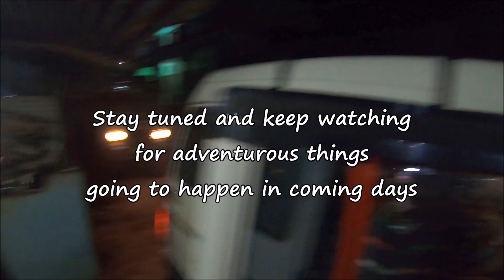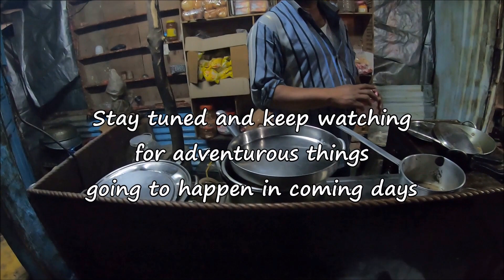Audacious roads of Uttarakhand Triyuginarayan | Delhi Kedarnath via lansdowne rudraprayag sonprayag.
This is my adventurous road trip Delhi to Kedarnath via Lansdowne Pauri Srinagar Rudraprayag sonprayag and Triyuginarayan.
This video will provide you an different idea. how you can travel to Kedarnath from Delhi.
we decided to start our trip by own car from Delhi and took first night halt at lansdowne stayed here in a home stay.
Next day morning we drove to Triyuginarayan Via Satpuli Pauri Srinagar Rudraprayag Guptkashi Sonprayag .
Road between lansdowne and pauri Srinagar is a little bit narrow but full of nature beauty and adventure.because of chardham yatra all weather road project road between rudraprayag and guptkashi is under-construction and result some traffic jams. after guptkashi road become challenging to drive more over natural beauty distract your attention from road so its become 50-50 situation for driver.
13 KM road to Triyuginarayan from sonprayag is like road to haven but much risky for new drivers too. Triyuginarayan village is like a village of movies like small ,beautiful and very friendly people.
I felt that this route is much much better than Haridwar Rishikesh Devprayag Srinagar Rudraprayag Guptkashi Sonprayag.
Here i m sharing my experience of this wonderful trip with you so enjoy it digitally from your home.
Hope you will enjoy watching our Kedarnath Uttarakhand yatra series.
Category
Travel & Events

Kedarnath yatra2020,
Gangotri dham k kapat khule 2020,

kedarnath history,
Kya es saal Chardham yatra hogi,
Chardham yatra in 2020,
How to go Chardham yatra in lockdown,
chorabari glacier river,
kedarnath true story,
chorabari lake now,
chorabari glacier trek,
chorabari glacier height,
chorabari lake before 2013,
chorabari glacier wikipedia,
chorabari lake kedarnath,
chorabari lake images,
chorabari glacier lake,
chorabari lake now,
Chorabari lake 2020,
Kedarnath yatra 2020,
Rudra glacier Kedarnath 2020,

Difference between char Dham Yatra 2019 vs char Dham Yatra 2020,
Kaise alag Hogi kedarnath yatra 2020 kedarnath yatra 2019 se,
images of haridwar uttarakhand,
haridwar ki photo download,
haridwar photo download,

Haridwar har ki Pauri in lockdown,
Kaisa dikh raha hai Haridwar lockdown mein,